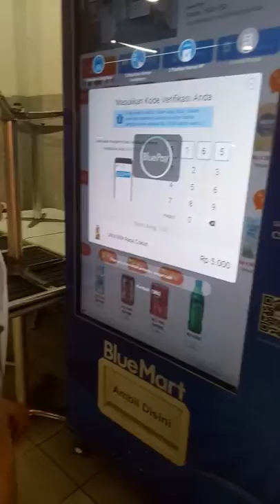Mesin minuman otomatis...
Coba mesin minuman otomatis..ternyata mengasik kan .